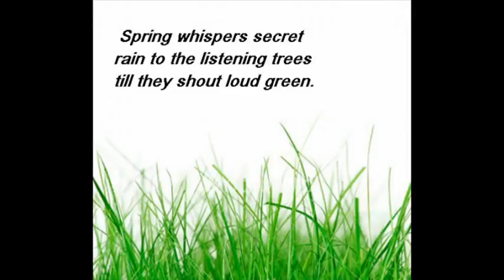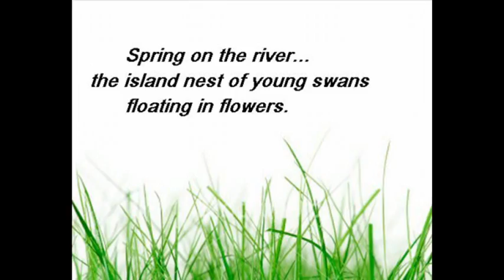Haiku Challenge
A response to LisaAsterisk's Haiku Challenge. :)
LisaAsterisk